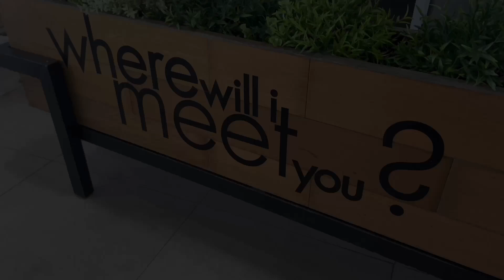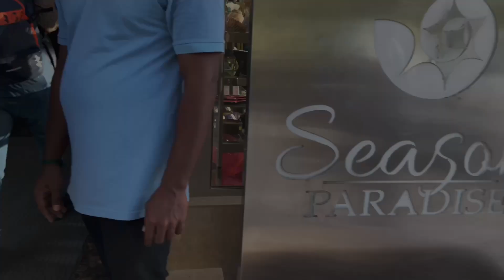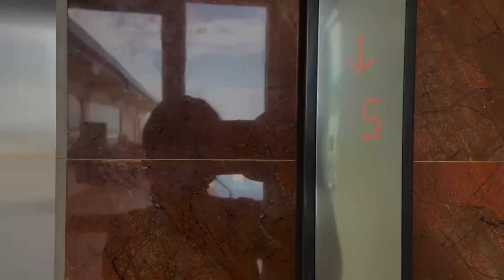My first international flight | Maldives | Indirect route to Canada | good news on direct flight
Hello all,

In this video I have shared my experience of my journey to canada past 1. I took indirect route. No doubt Maldives is amazing. I have also shared the latest update on India to Canada direct flights.

Journey to Canada part 2 will come soon!

Sending love from 🇨🇦 to all my lovelies ❤️